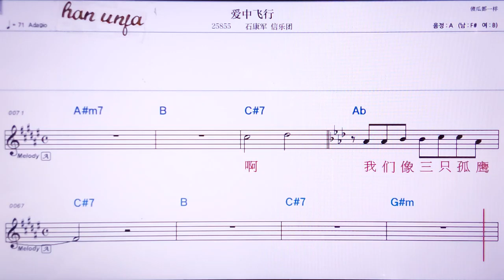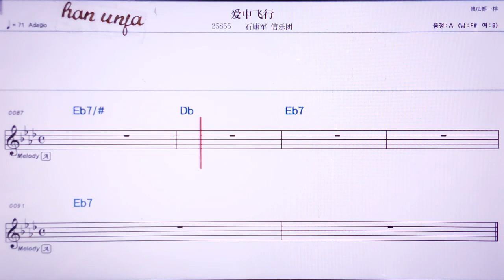💖아이쭝훼이싱/스캉쥔 씬위에투안 👍MR,노래방, 악보, 코드,Karaoke With Sheet Music